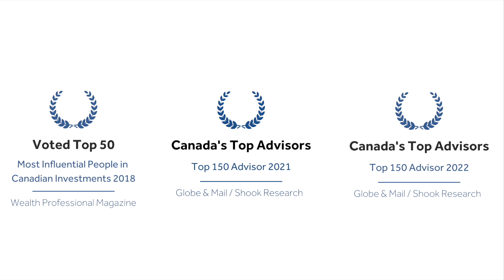July Market Update 2023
Join Chad Larson, Senior Portfolio Manager,  as he gives his thoughts on the markets for July.